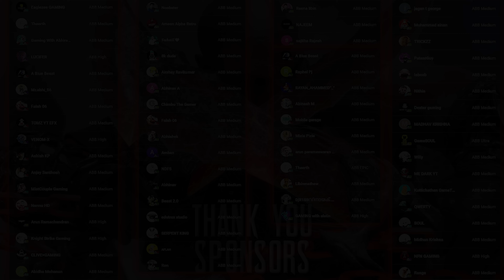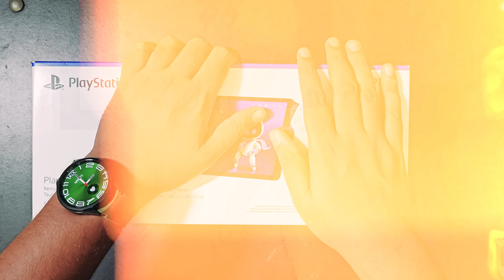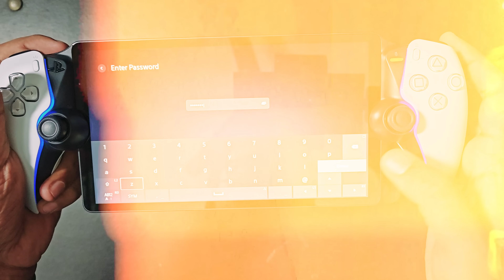PLAYSTATION PORTAL UNBOXING AND JIO NETWORK TEST MALAYALAM !!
Checkout AMD Ryzen Processor, Radeon Graphics Card & AMD powered Gaming Laptops -